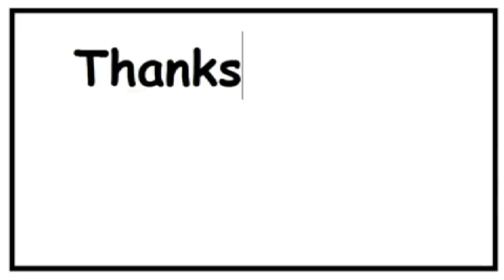'Godzilla' sesat di pasar raya